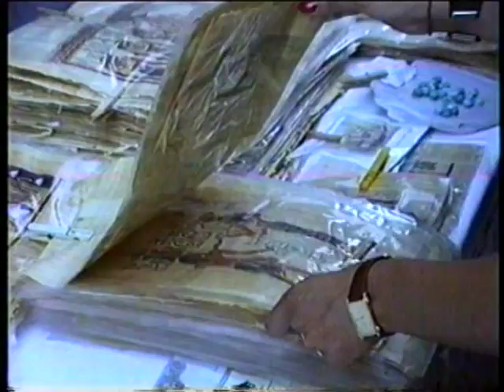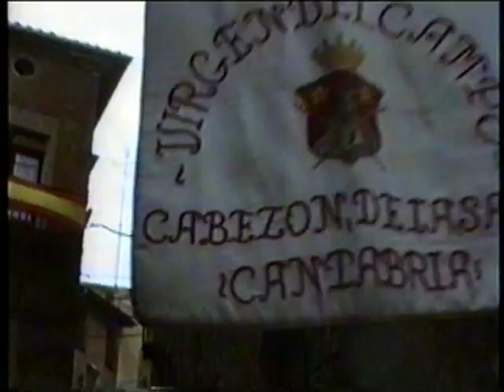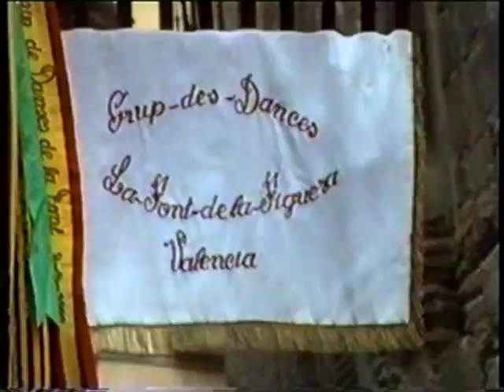Fiestas de Calahorra 1989 Parte 3/4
Fiestas de Calahorra 1989 Parte 3 de 4